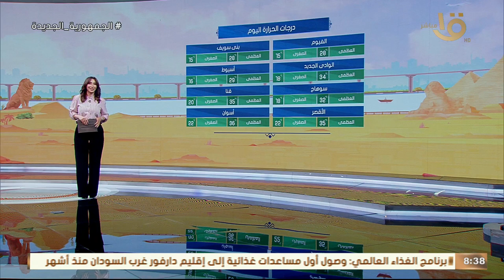العظمى في القاهرة 27.. تعرف على موعد انكسار الموجة الحارة مع عضو هيئة الأرصاد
صباح الخير يا مصر | انخفاض في درجات الحرارة.. والعظمى في القاهرة 27.. تعرف على موعد انكسار الموجة الحارة مع عضو هيئة الأرصاد